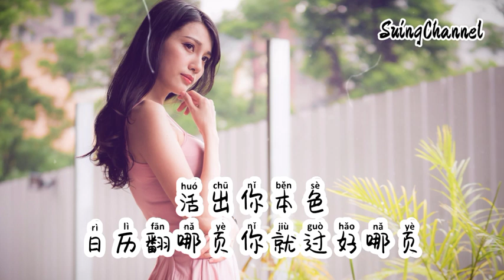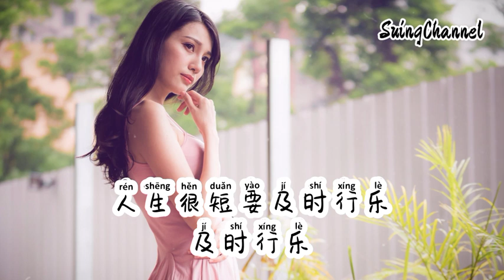作者与读者- 大可 [ 你就是你人生的作者, 剧本别写得苦涩, 把不好的都打上马赛克 ]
作者与读者
演唱：大可
作词：余云飞
作曲：阿豪
你就是你人生的作者
剧本别写得苦涩
把不好的都打上马赛克

你要劝烦恼打个小盹
你要让快乐冒个小泡
你要让痛苦小憩歇会
你要让幸福接连赛跑
你要哄晦气睡个长觉
你要等好运悄悄来到
你要让日子美梦伴绕
你要在每天都面带微笑

剧本别写得苦涩
按自己喜欢方式活着
活出你本色
日历翻哪页你就过好哪页
你又是你人生的读者
故事别念得哭泣
你要懂得人生是场交易
生活不宠你
自己宠自己
人生很短要及时行乐
及时行乐

剧本别写得苦涩
活出你本色
故事别念得哭泣
生活不宠你
自己宠自己
及时行乐

剧本别写得苦涩
活出你本色
故事别念得哭泣
生活不宠你
自己宠自己
及时行乐